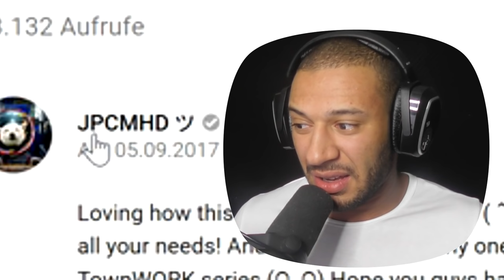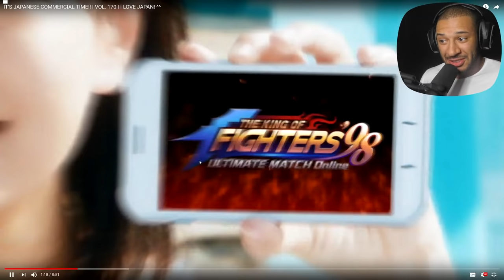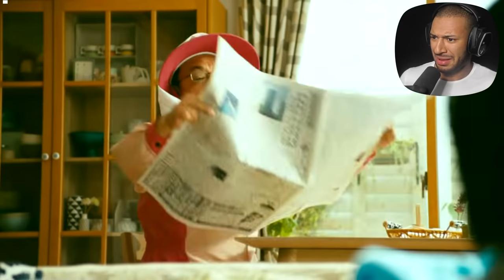NICHT LACHEN..mit Bestrafung!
ACHTUNG ► DIESER KANAL ENTHÄLT SEHR VIEL SCHWARZEN HUMOR. NICHT ERNST NEHMEN !! :D